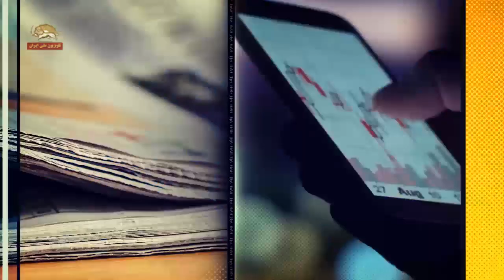تهدید روحانی توسط منصور ارضی -مداح خامنه‌ای- ماجرای استخر فرح